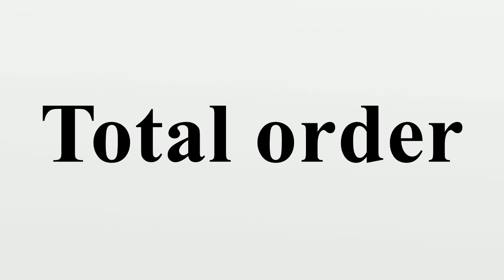Total order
In mathematics, a linear order, total order, simple order, or (non-strict) ordering is a binary relation on some set X, which is transitive, antisymmetric, and total (this relation is denoted here by infix ≤).A set paired with a total order is called a totally ordered set, a linearly ordered set, a simply ordered set, or a chain.